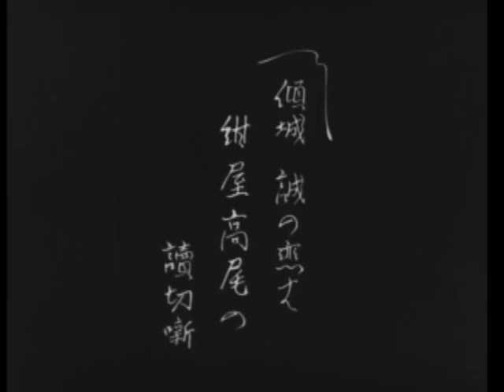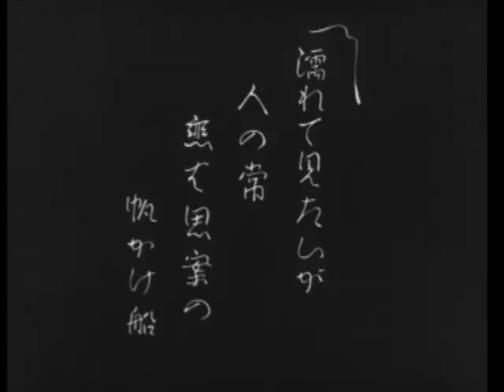PASSING FANCY (Dekigokoro), 1933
This video is not intended to violate copyright, but rather respect and appreciate the films of Yasujiro Ozu.